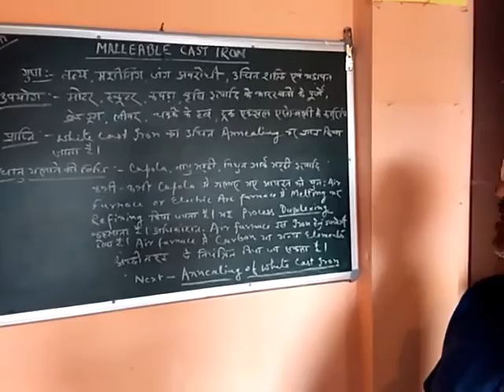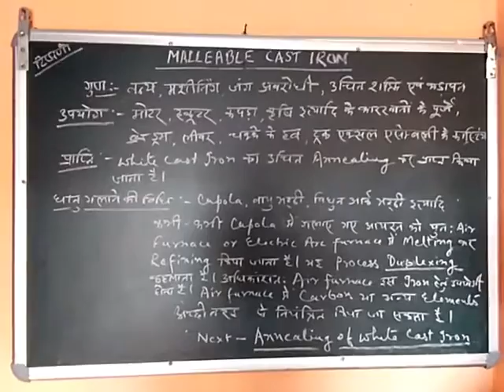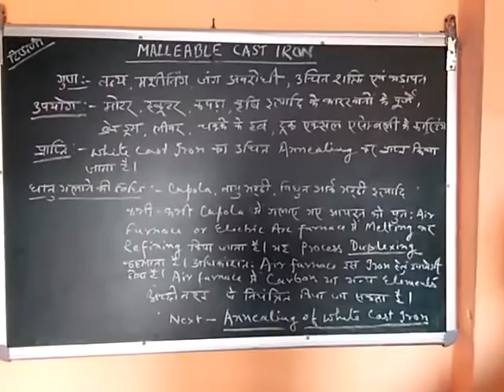Malleable cast iron (in Hindi) by N R PRASAD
It is a part of theory class of foundryman trade